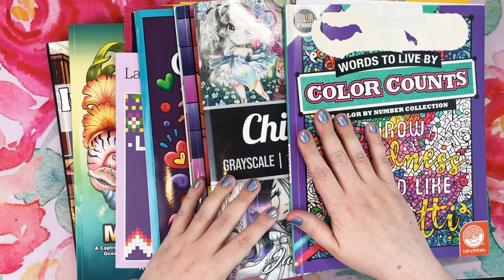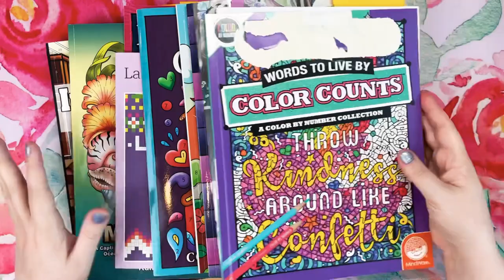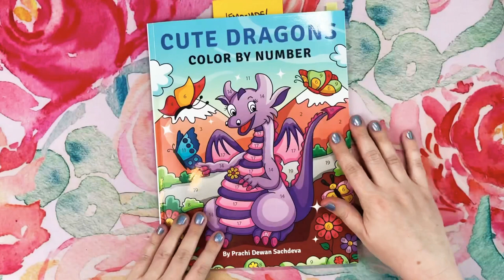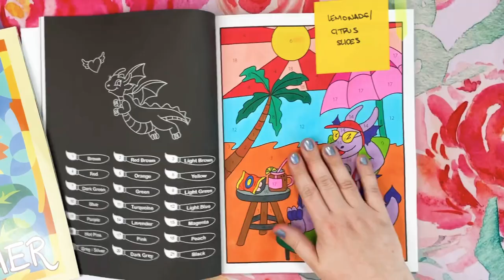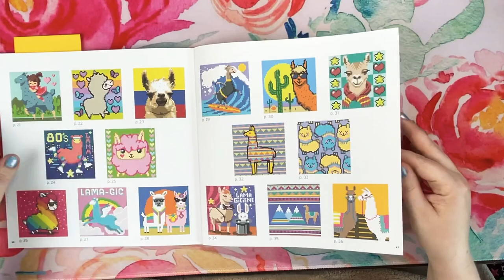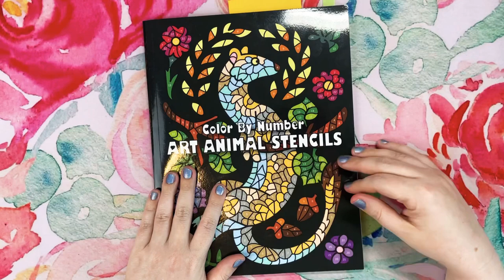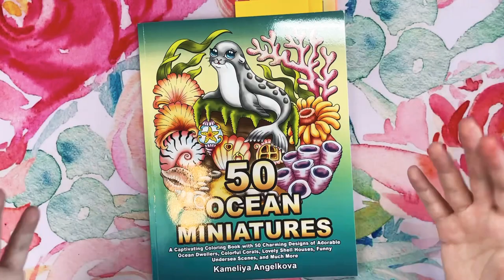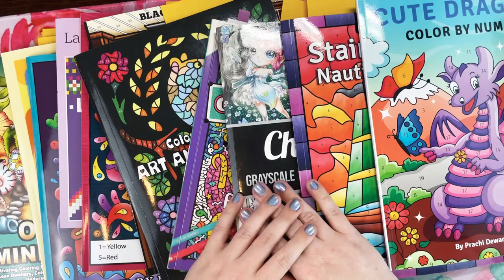Summer Scavenger Hunt- Round 4!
Scavenger Hunt Topics:
1. Sun
2. Umbrella
3. Lighthouse
4. Lemonade/Citrus Slices
5. Ice Cream
6. Surfboard
7. Whales
8. Seashells
9. Cactus
10. Sports Mascot
BONUS: Your dream pet!

Books/Supplies Referenced:

1. Cute Dragons CBN - Prachi Dewan Sachdeva

2. Color Counts Words to Live By - Mindware

3.Chibi Girls Grayscale 4 Books in 1 - Jade Summer

4. Stained Glass Nautical Designs CBN - Sachin Sachdeva

5. Love Treats CBN - Sachin Sachdeva

6. Llamas Carres Magiques- Hachette Loisirs

7. Cakes and Candies CBN - Sachin Sachdeva

8. 50 Ocean Miniatures - Kameliya Angelkova

9. Interior Design - Color Questopia

10. Art Animal Stencils - Sunlife Drawing

Frequently Used Supplies:

Copic Sketch Markers - My favorite place to purchase my markers is @otakufuel by visiting They have great customer service, fast shipping, and reasonable pricing. You can find nib replacements on Amazon

Caliart Alcohol Markers Fine/Chisel Nib (100 set)

Caliart Alcohol Markers BRUSH/Chisel Nib (121 set)

Taotree Skinny Alcohol Markers (101 set)

Dyvicl Dual Metallic Gel Pens

Flair Glitter Gel Pens

Gelly Roll Glaze Gel Pens

Uniball Signo White Gel Pens